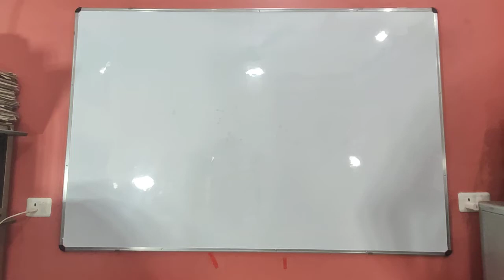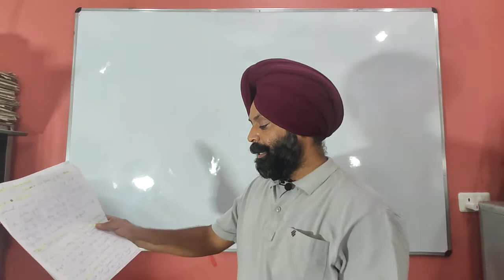Right to life (Article 21) ...Case Laws ....Part 4